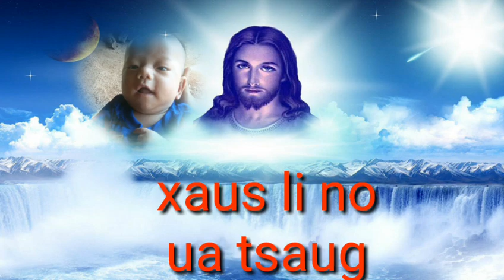Tsa muag tig saib rau lub ntiaj teb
Nkauj ntseeg